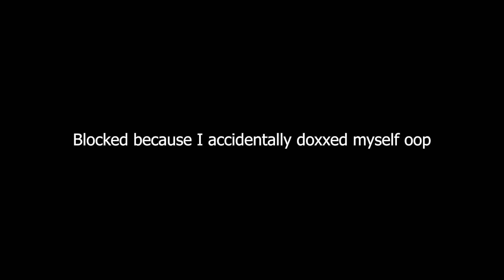『 2023 Birthday! pt.3 』 12.08.23